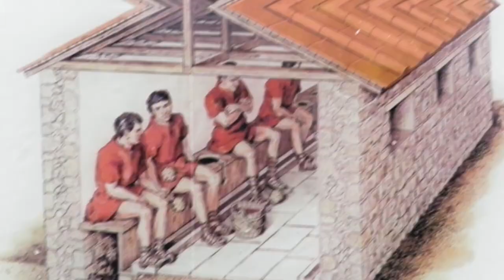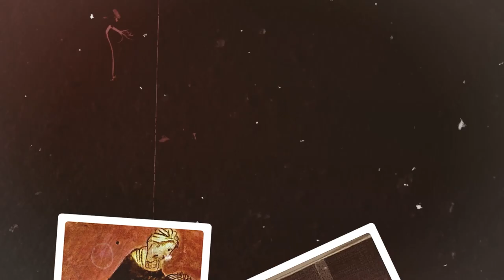CREEPY Things That Were "Normal" in Ancient Rome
Ancient Rome, the state centred on the city of Rome. This article discusses the period from the founding of the city and the regal period, which began in 753 BC, through the events leading to the founding of the republic in 509 BC, the establishment of the empire in 27 BC, and the final eclipse of the Empire of the West in the 5th century

In this channel you will find the best history videos, history documentaries about dark history, ancient history, history legends and and more.